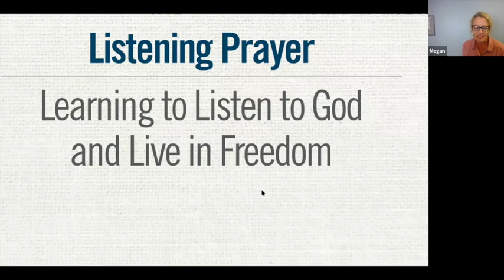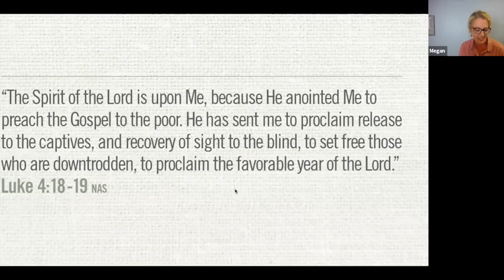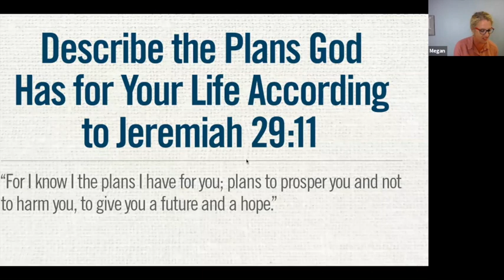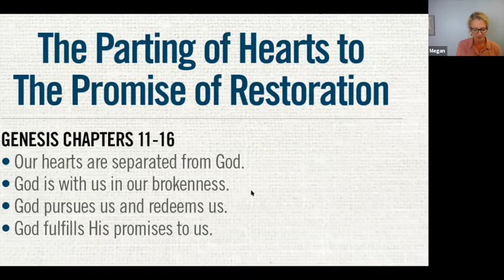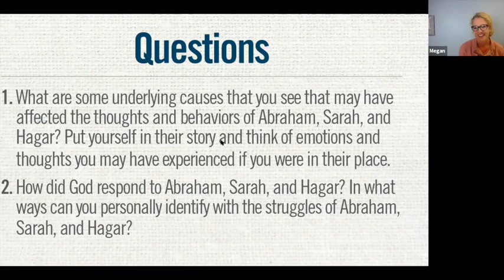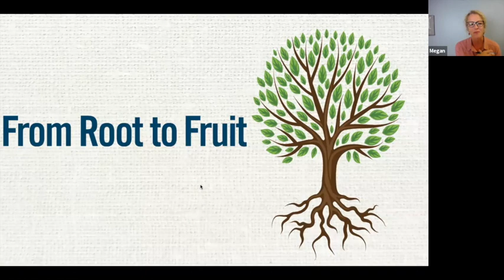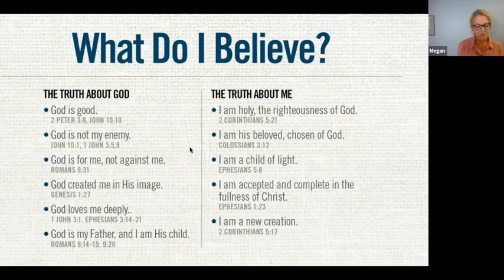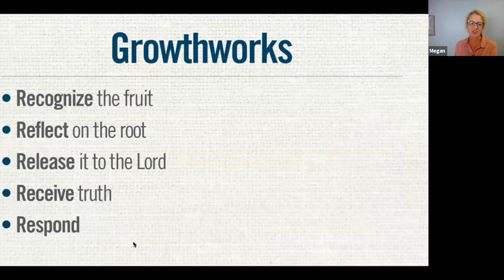Peace in the Pandemic by Megan Keyes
Megan leads the Prayer Ministry at Grace Snellville. This webinar focuses on prayer as the path to peace in any circumstance. Download a PDF of slides by clicking this